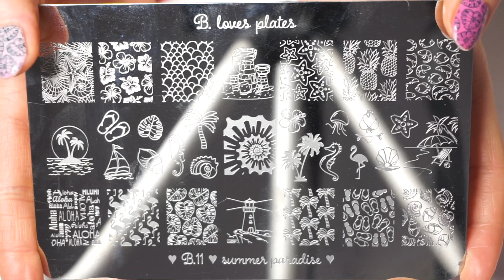Monstera na paznokciach || stemple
xoxo, GosiaPio